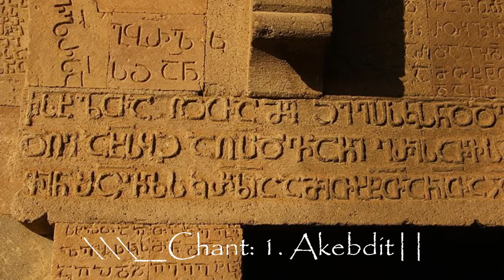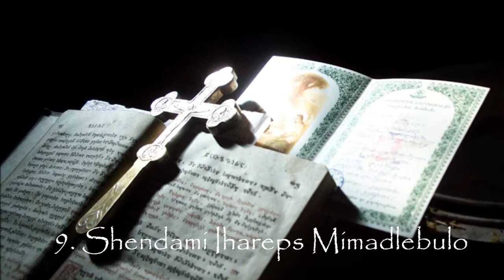Byzantine chant in Georgian (Orthodoxy Loo)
The spread of Christianity in modern Georgia until the 4th century is still little known. The first documented event in this process is the sermon of St. Nino and its consequences, although exact dates are still being discussed. St. Nino, revered as an equal to the apostles, was traditionally the daughter of a Roman general from Cappadocia. She preached in the kingdom of Iberia (also known as Kartli) in the first half of the fourth century, and her intercession ultimately led to the transformation of King Mirian III, his wife, the Queen (later Saint) of Nana and their family. Kirill Tumanovdates Mirian's appeal to 334, his official baptism and the subsequent adoption of Christianity as the official religion of Iberia to 337. From the first centuries AD, e. The cult of Mithras, pagan beliefs and Zoroastrianism is usually practiced in Georgia. However, now they began to gradually decrease, even though Zoroastrianism became the second established religion of Iberia after the world of Acilisene in 378, or more precisely by the middle of the fifth century.

The royal baptism and organization of the Church were performed by priests sent from Constantinople from Constantine the Great. The transformation of people into Kartli occurred quickly on the plains, but pagan beliefs existed for a long time in mountainous areas. The western kingdom of Egrisi was politically and culturally different from Kartli at that time and more culturally more integrated into the Roman Empire; some of his cities were already bishops by the time of the First Council of Nicaea